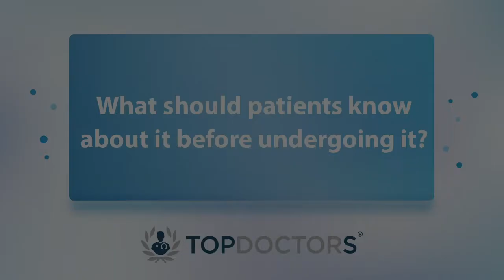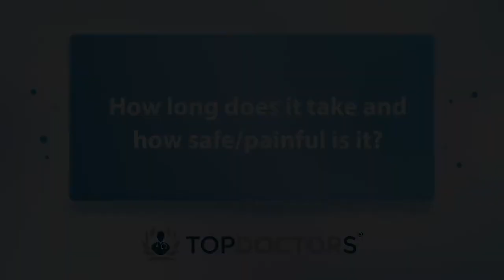How is a Transnasal Endoscopy performed? - Online interview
Dr Edward John Despott, leading consultant gastroenterologist and interventional endoscopist based in London, has been at the forefront of transnasal endoscopies carried out in the UK from the very beginning.

In our latest online interview, he explains how a transnasal endoscopy is performed, the multiple benefits, and why transnasal endoscopies are the way forward for diagnostic upper GI endoscopy.

If you wish to know more about Dr Despott, simply head on over to his Top Doctors profile today

00:00 Introduction
00:06 How is a Transnasal Endoscopy performed?
04:07 What should patients know about it before undergoing it?
05:05 Are there any potential side effects / complications after undergoing a Transnasal Endoscopy?
05:50 How long does it take and how safe / painful is it?